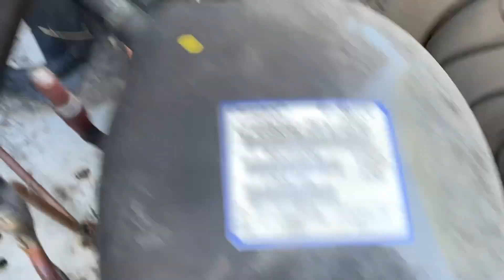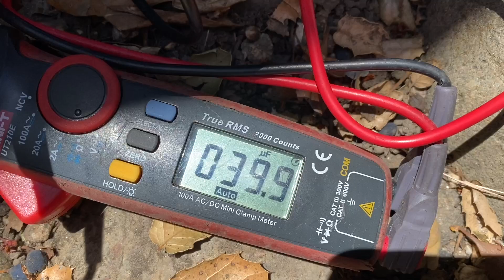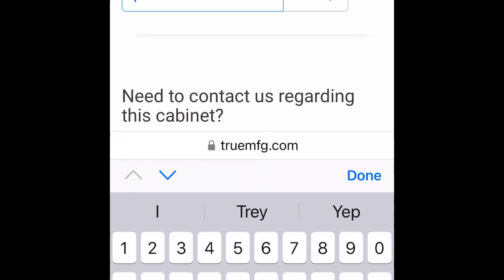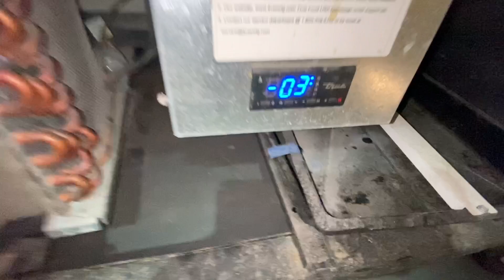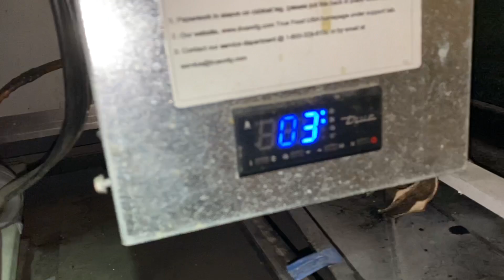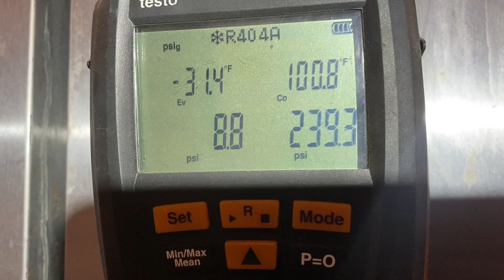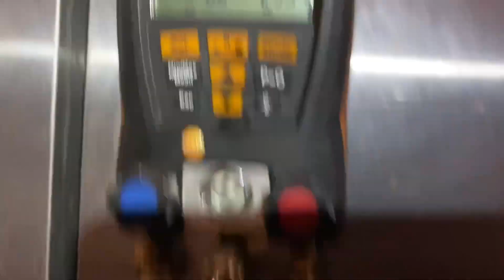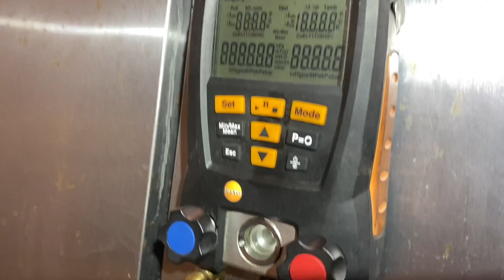Walk in cooler not cooling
got a call for a walk in cooler not cooling. lets take a look and see what we get into, and some bonus video.

if you would like to buy me a cup of coffee